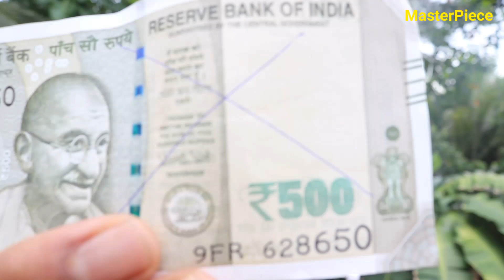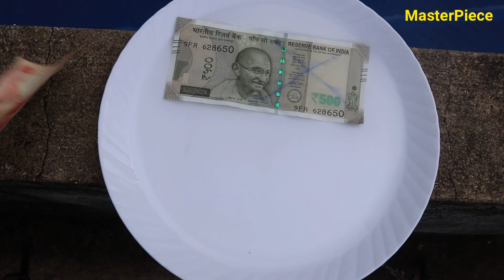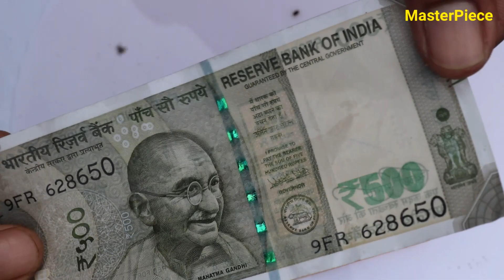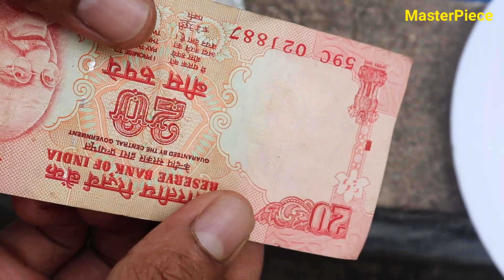How to remove ink mark from currency notes/നോട്ടിലെ മഷി കളയാൻ ഉഗ്രൻ tips.masterpiece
How to remove ink mark from currency notes
a simple tips and life hack